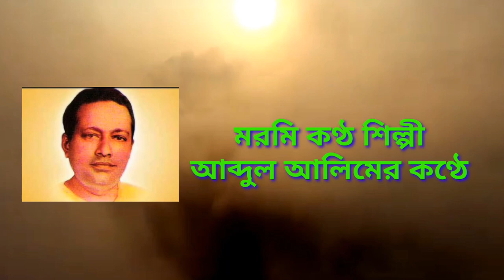দয়া করে এসো দয়াল আব্দুল আলিমের মুর্শিদী গান শোনার আমন্ত্রণ রইলো Bangla song bd